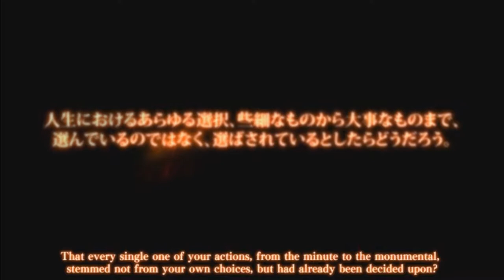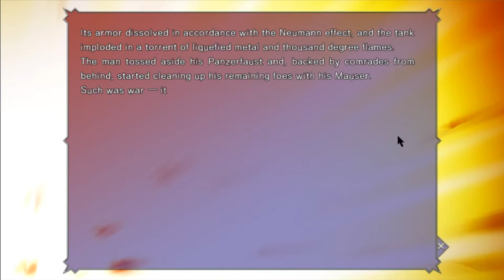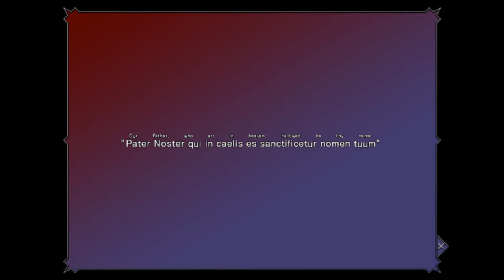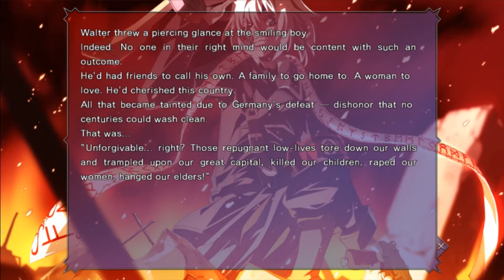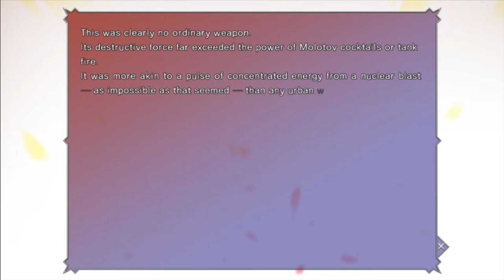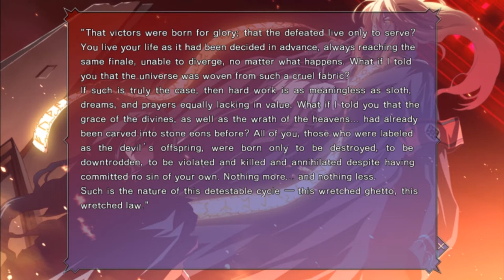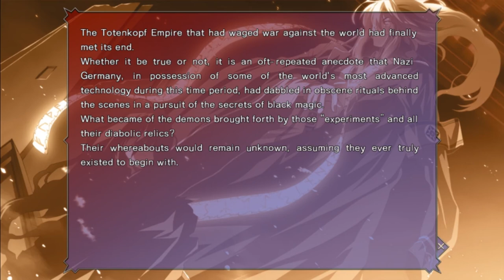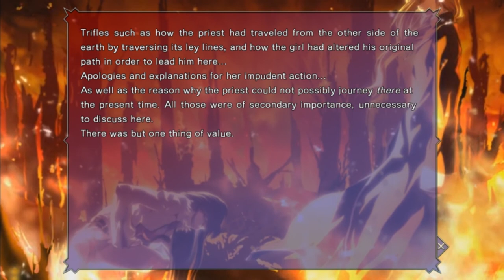Let's Play: Dies Irae: Prologue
BLOODY HELL.
Okay so first of all.  It isn't a demo like I thought, it IS a free to play game, but there are some paid routes.

Second of all.  It goes straight into it without a word or warning.
Third, the sound is all so messed up and no access to settings.
Fourth. THIS WAS ONLY THE PROLOGUE.
Can't wait for the first chapter :D